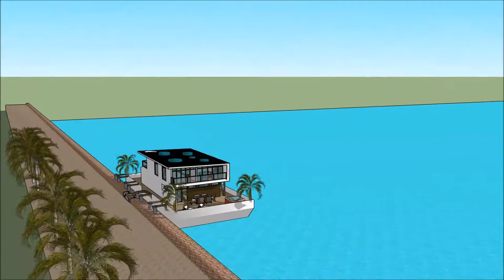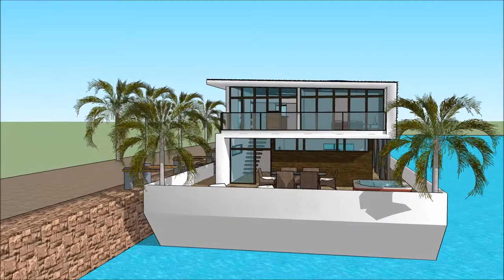jak zbudować pływający dom w the sims 3 rajska wyspa w polsce willa luksusowa willa diamentowa willa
The floating house villa houseboatzania launching an innovative high-end luxury yacht floating house villa mansion home design potentially as a display of exhibition of the jak zbudować pływający dom w the sims 3 rajska wyspa w polsce willa luksusowa willa diamentowa willa.

The collection of the Floating house villa houseboatzania concept of jak zbudować pływający dom w the sims 3 rajska wyspa w polsce willa luksusowa willa diamentowa willa consists of high luxury and architectural art pieces in minimalism combined with living on the waterfront of the harbour.

The floating house villa mansion yacht design has the basis to sustain living with high standards and contemporary structural design jak zbudować pływający dom w the sims 3 rajska wyspa w polsce willa luksusowa willa diamentowa willa with numerous of prospects for excessive living and celebrating the desire of life worldwide: